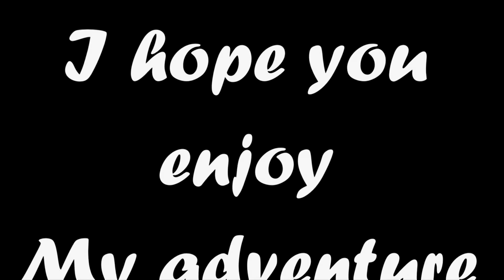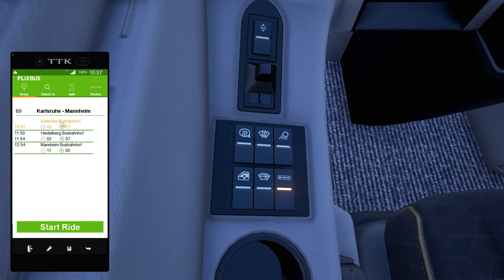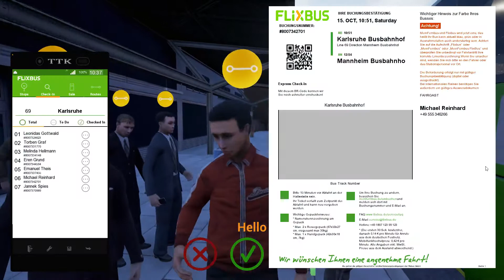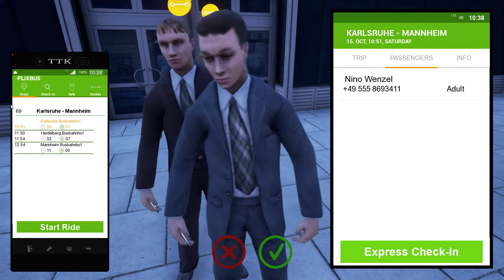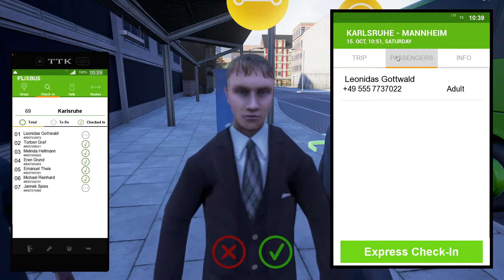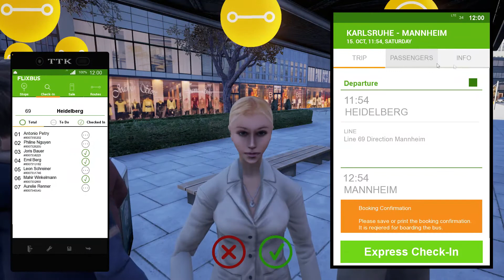Fernbus Simulator, Coach Driver Diaries, Day 11, No time for a sick day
Hi everyone thanks for taking the time and stopping by, today I do a run with my cold getting the better of me, I hope you enjoy my adventure.

Game
Fernbus Simulator

Into gameing and like to meet like minded people? please join us on Late gamers